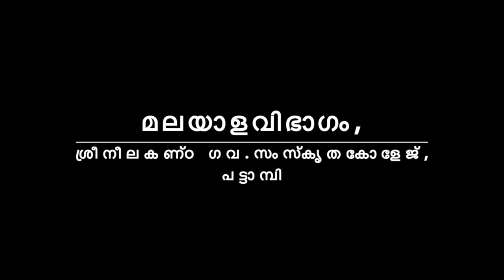ജി. ഹരികൃഷ്ണന്‍ - മുപ്പതുകഥകള്‍ - പുസ്തകച്ചര്‍ച്ച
പട്ടാമ്പി സംസ്കൃത കോളേജ് മലയാളവിഭാഗവും മലയാളം റിസര്‍ച്ച് ഫോറവും സംയുക്തമായി സംഘടിപ്പിച്ച പുസ്തകചര്‍ച്ചയില്‍ ടി. ശ്രീവത്സന്റെ മുപ്പതുകഥകള്‍ എന്ന പുസ്തകത്തെക്കുറിച്ച് ജി. ഹരികൃഷ്ര്‍ണന്‍ സംസാരിക്കുന്നു.